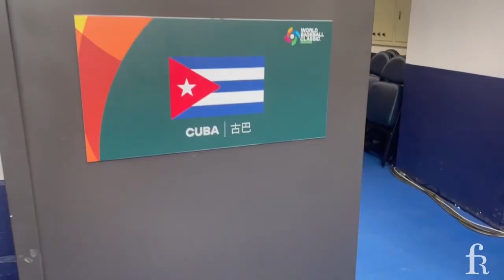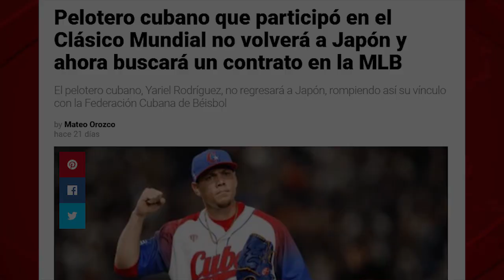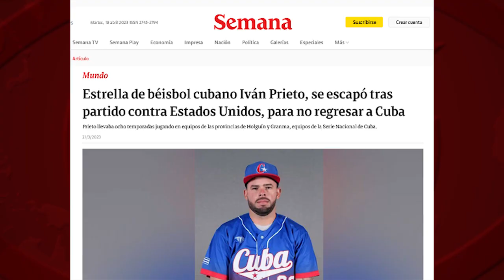Deportistas cubanos huyen del régimen… ¿de Japón?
Yariel Rodríguez, para acceder a su ansiado contrato en la liga profesional de EEUU, ha abandonado, sin avisar, a su equipo japonés, el Dragones de Chunichi, incumpliendo su contrato firmado y en vigor). Ahora, ¿leemos titulares que digan que Yariel Rodríguez “huyó”, “escapó” o se “fugó” de Japón? ¡No! Quedaría un poco raro, porque ¿quién huye de un país como Japón?